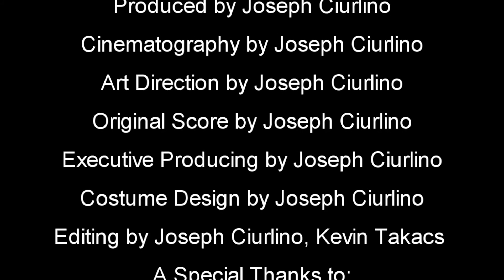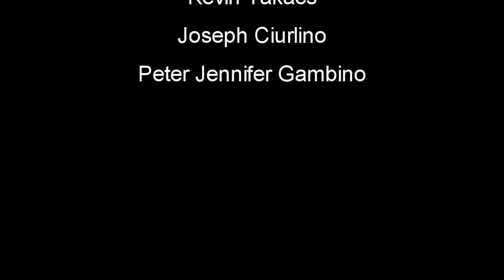Mark Baker The Untold Story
Just a funny documentary that my friend put together for his school project. He somehow got an A on it.